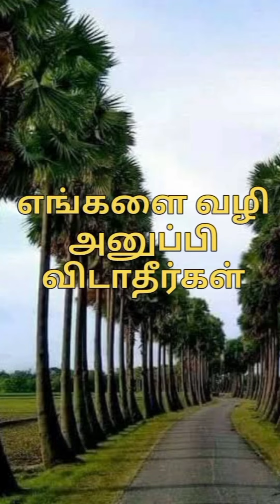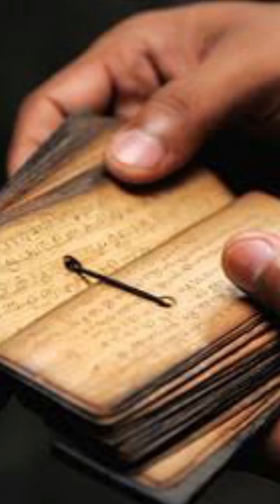பனை மரம் | பனைமரம் கவிதை | பனையும் மனிதனும் | Palm Tree benefits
பனையும் மனிதனும்

Do

உடல்நலம்

தெரிந்து கொள்ள வேண்டியவை

மருத்துவ பயன்கள்

பனை மரத்தின் மருத்துவ பயன்கள்

நிலை:

Review in Process

ஆடியோவை உருவாக்கவும்

Translate toAssameseBengaliEnglishGujaratiHindiKannadaMalayalamMarathiNepaliOdiaPunjabiSanskritTeluguUrdu

அறிமுகம்

பயன் தரும் பாகங்கள்

மருத்துவப் பயன்கள்

அறிமுகம்

பனை, புல்லினத்தைச் சேர்ந்த ஒரு தாவரப் பேரினம். அறிவியல் வகைப்பாட்டில் இதை போரசசு (Borassus) என்னும் பேரினத்தில் அடக்குவர். இப் பேரினத்தில் பல சிற்றினங்கள் அடங்குகின்றன. நெடிய மரமாக 30 மீட்டர் உயரம் வரை பனைமரம் வளரும். இலைகள் நீட்டமாக விசிறி போல் இருக்கும். இலைகள் 2-3 மீட்டர் நீளம் இருக்கும். பூக்கள் சிறியவை. பழங்கள் (நுங்கு) பெரியதாக, வட்டமாக, பழுப்பு நிறத்துடன் இருக்கும்.

பொது வழக்கில் மரம் என்று தமிழில் வழங்கப்படினும், இது மர வகையைச் சார்ந்தது அல்ல. தற்காலத் தாவரவியல் அடிப்படையில் மட்டுமன்றித் தமிழ் இலக்கண மரபுகளின்படியும் பனையை மரம் என்பது தவறு.

நெடிய மரமாக 30 மீட்டர் உயரம் வரை பனை மரம் வளரும். இலைகள் நீட்டமாக விசிறி போல் இருக்கும். இலைகள் 2-3 மீட்டர் நீளம் இருக்கும். பூக்கள் சிறியவை. பழங்கள் (நுங்கு) பெரியதாக, வட்டமாக, பழுப்பு நிறத்துடன் இருக்கும்.

பனையை, கேட்டதைக் கொடுக்கும் தேவலோகத்து மரம் எனத் தொன்மங்கள் கூறும் கற்பகதருவுக்கு ஒப்பிடுவர்.

பனை மரத்தில் இருந்து கிடைக்கும் நுங்கு நீரை தொடர்ந்து சாப்பிட்டு வர கோடை காலத்தில் ஏற்படும் வேர்குரு நீங்கும்.

தோலுடன் நுங்கை சாப்பிட்டு வர சீதக்கழிச்சல் நீங்கும்.

பணங்கற்கன்டை ஏதாவது ஒரு வகையில் அடிக்கடி பயன் படுத்தி வர அம்மை நோயால் ஏற்பட்ட உடல் வெப்பம் தாகம் போன்றவை நீங்கும்.

பனங்கிழங்கிற்கு ஊடல் குளிர்ச்சியை தரும் தன்மை உண்டு. இந்த கிழங்கை சாப்பிட்டு வந்தாலுடல் அழகு பெறும். உடல் பலமும் அதிகரிக்கும்.

பதநீர் : பனை மரத்தில் நுங்கு பிஞ்சு உருவானதும், அதை நாறைக் கட்டி, வளர்ச்சியை கட்டுப்படுத்த பிஞ்சு ஓரத்தில் லேசாக கீறிவிட்டு, தினமும் மூன்று முறை மரம் ஏறி, அந்த பிஞ்சை அழுத்த, சொட்டுச் சொட்டாக மண்பானையில் பால்(கள்) இறங்கும். இப்படி ஒரு மரத்தில் மூன்று மாதம் வரை பால் எடுக்கலாம். அந்த பாலில் சுண்ணாம்பு சேர்த்தால் பதநீர் ரெடி.

சில இடங்களில் மண்பானை அடியில் சுண்ணாம்பை தடவி கட்டிவிடுவார்கள். இதனால் மரத்திலிருந்து பானையை இருக்கும்போதே பதநீர் தயாராக இருக்கும். இந்த பதநீரில் சோறு சமைக்கலாம்; பொங்கல் வைக்கலாம்; கொழுக்கட்டை தயாரிக்கலாம்; அவியல் அரிசி படைக்கலாம். பிஞ்சிலிருந்து மரமாகி, கீழே விழும் வரை எல்லா வகையிலும் பயன்தரும் என்பது நிதர்சனம்.

மேக நோய் இருப்பவர்கள் பதநீரை 40 நாட்களிடைவிடாது அருந்தி வர அந்த நோய் பாதிப்பில் இருந்து விடுபடலாம்.

பதநீரில் இருந்து எடுக்கப்படும் கருப்பட்டி, பனங்கற்கண்டு, ஆகியவற்றுக்கும் நோய் தீர்கும் குணங்கள் உண்டு.

பனை நுங்கு கோடை காலத்தில் ஏற்படும் தாகத்திற்கு மிகவும் ஏற்றது.

பனங்கிழங்கை உலர்த்தி இடித்து மாவாக்கி, அதனுடன் தேங்காய் உப்பு போட்டு சாப்பிட்டு வர உடலுக்கு பலம் உண்டாகும். மேலும் உடல் பருமன் ஆகும்.

பனம் பூவை சுட்டு சாம்பலாக்கி அதில் சிறிது தேங்காய் எண்ணெய் கலந்து புண்களின் மீது பூச ஆரும்.

பயன் தரும் பாகங்கள்

நொங்கு, பனம்பழம், பனங்கிழங்கு, பனை ஓலை, குருத்து, பனை கருக்கு, பனைப்பால், முற்றிய மரம் முதலியன.

மருத்துவப் பயன்கள்

பனை உடலுக்கு ஊட்டத்தை அளிப்பது. குளிர்ச்சி தருவது. வெப்பத்தைத் தணிப்பது, துவர்ப்பும் இனிப்பும் கலந்த சுவை உடையது.
வைகறை விடியல் இந்தப் பாலை 100 -200 மி.லி. அருந்தி வந்தால் போதும். உடல் குளிர்ச்சி பெறும். ஊட்டம் பெறும். வயிற்றுப் புண் நிச்சையம் ஆறிவிடும்.

புளிப்பேறிய கள் மயக்கம் தரும், அறிவை மயக்கும் ஆனால் உடல் நலத்தைக் கொடுக்கும். சுண்ணாம்பு சேர்த்த தெளிவு எல்லோருக்கும் சிறந்த சுவையான சத்தான குடிநீராகும். அதைக் காய்ச்சினால் இனிப்பான கருப்பட்டி கிடைக்கும்.

நுங்கு வெயிலின் கொடுமையைக் குறைக்க மனிதனுக்குக் கிடைத்த அரு மருந்தாகும். எல்லா வயதினருக்கும் ஏற்ற சிறந்த சத்துணவாகும். நுங்கின் நீர் வேர்க்குருவிற்குத் தடவ குணமாகும்.

பனம்பழம் சிறந்த சத்துணவாகும். உயிர் சத்து நிறைந்தது. பித்தம் தருவது. சுட்டு சாப்பிடலாம்.

பனங்கொட்டையை மிருதுவான மண் அல்லது ஈர மணலில் புதைத்து வைத்து இரண்டு மூன்று இலை விட்ட பின் தோண்டி கொட்டைக்குக் கீழ் உள்ள நீண்ட கிழங்கை எடுத்து வேக வைத்துச் சாப்பிட்டால் மிகச் சிறந்த ஊட்ட உணவாகும். சிறு குழந்தைகளுக்கு உடலைத் தேற்றும்.
பனையோலை வேய்த இருப்பிடம் ஆரோக்கிய வாழ்வைத் தரும். வெப்பம் அண்டாது. இதில் விசிறி, தொப்பி, குடை, ஓலைச்சுவடி தயார் செய்யப் பயன் படும். கைவினைப் பொருள்கள் செய்யலாம். இந்தோனேசியாவில் ஓலையை எழுதும் பேப்பராகப் பயன் படுத்தினார்கள். அதைப்பக்குவப்படுத்த கொதிநீரில் வேக வைத்து மஞ்சள் பொடி இட்டு ஓரத்தில் ஓட்டைகள் போட்டு ஏட்டுப் புத்தகம் உண்டாக்கினார்கள்.
 பனை வெல்லம், பனங்கற்கண்டு வாத பித்தம் நீங்கும். பசியை தூண்டும். புஷ்டி தரும். முன்பு சொன்னபடி, நுரையீரல் மற்றும் தொண்டை பாதிப்புகளுக்கு கொடுக்கப்படும் ஆயுர்வேத மருந்துகளில் பனைவெல்லம் சேர்க்கப்படுகிறது.
பாலில் பனங்கற்கண்டை சேர்த்து காய்ச்சி குடித்தால் மார்புச்சளி இளகும். முக்கியமாக தொண்டைப்புண், வலி இவை அகலும். சங்கீத வித்வான்கள் எப்போதும் பனங்கற்கண்டு கலந்து காய்ச்சிய பாலையே அருந்துவது வழக்கம். அதனால் அவர்களின் குரல் வளம் குறையாமல், பாதுகாக்கப்படுகிறது. கூடவே சில மூலிகைகளும் சேர்க்கப்படுவது உ பனங்கற்கண்டு, உடல் உஷ்ணம்,காங்கை, நீர் சுருக்கு, ஜுர வெப்பங்கள் இவற்றுக்கு நல்லது. பனை மரத்தில் இருந்து கிடைக்கும் பதநீர் பலவிதமான நோய்களை தீர்க்கும் மருந்தாக உள்ளது.